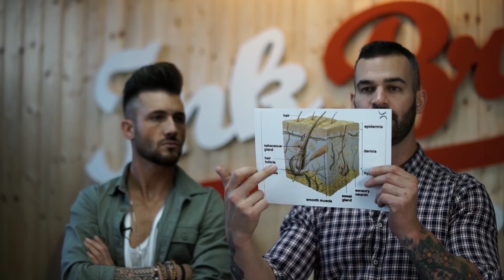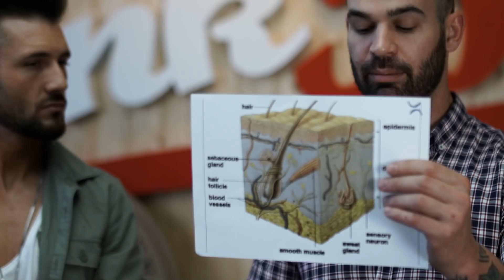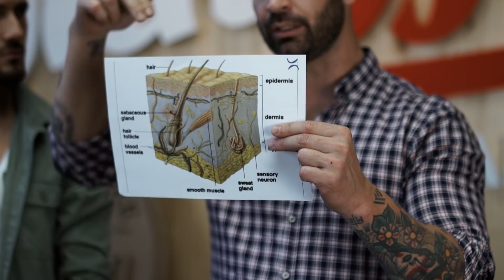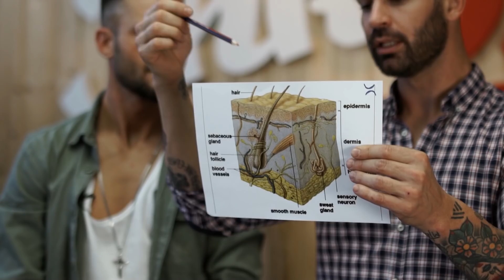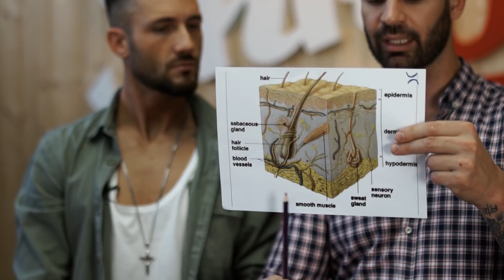Profundidad de aguja al tatuar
Videos en directos diarios.
¡Lo habíais pedido y aquí lo tenéis! Con este tan esperado video comenzamos nuestra nueva lista de reproducción llamada "Preguntas y respuestas". Como su propio nombre indica, en esta lista iremos colgando videos en los que responderemos a muchas de las preguntas que vais haciendo a través de vuestros comentarios en nuestros videos. Hemos querido empezar la lista con una pregunta muy recurrente por parte de todos nuestros suscriptores: ¿A qué profundidad debo introducir la aguja? Aquí tenéis la respuesta, esperamos que os sea de gran ayuda!